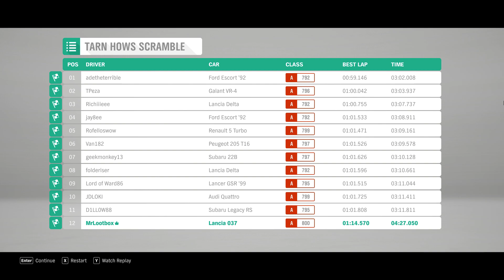LANCIA 037 STRADALE Forza Horizon 4 1982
DOWNLOAD GAME
SPINTIRES MUDRUNNER VERSION 11.12.17 FULL VERSION ( bahasa indonesia )

Spesifikasi Minimum Spintires: MudRunner
OS: Windows 7
CPU: Intel Core i3-560 @3.3GHz / AMD Phenom II X4 805
GPU: NVIDIA GeForce GT 730 / AMD Radeon R7 240
VRAM: 1 GB
RAM: 2 GB
HDD: 15 GB

Spesifikasi Recommended Spintires: MudRunner
OS: Windows 10
CPU: Intel Core i7-860 @2.80GHz / AMD FX-8120
GPU: NVIDIA GeForce GTX 750 Ti / AMD Radeon HD 7850
VRAM: 2 GB
RAM: 6 GB
HDD: 15 GB